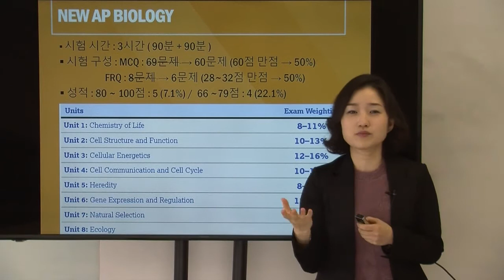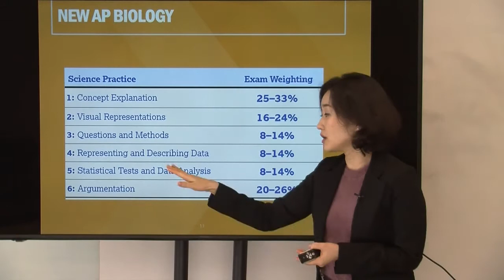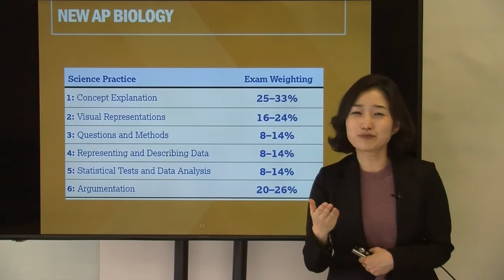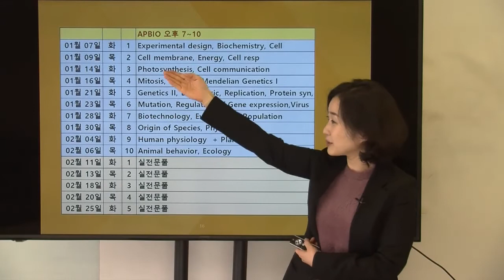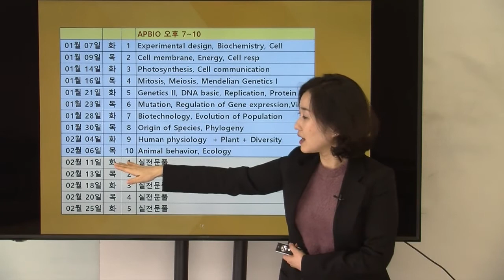2019 Winter - [AP Biology 국내특목고]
이호은 (Caits Lee) 선생님의 AP Biology 국내특목고 수업